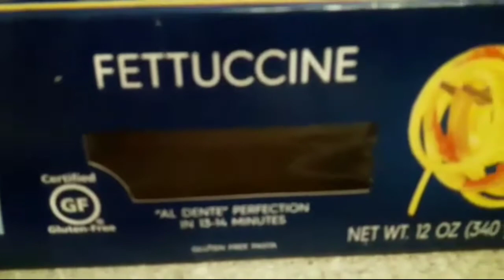SPAGHETTI BEEF BALLS WITH PREGO SAUCE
Spaghetti With Beef Balls With Prego Sauce is my other video wherein Im trying to explore my capability in cooking through my experiences. This spaghetti has only two basics ingredients the beef balls and the Prego sauce. I cooked the easy way and ingredients written in the video too. I find it easy because Prego sauce is all you need to have a tasty kind of spaghetti. In case you may want me to cook and suggest something please dont hesitate to comment and message me, I would love it too. Thank you so much for all the support. Love you guys

Sincerely,

Riza Farrington